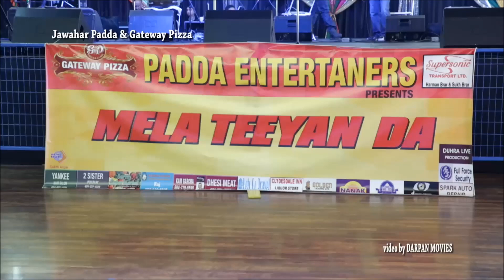Teeyan Da Mela 2014 Surrey ( Padda entertainer ) by Duhra Live